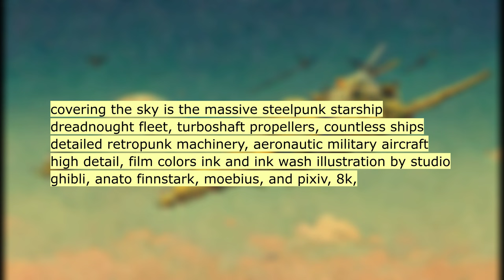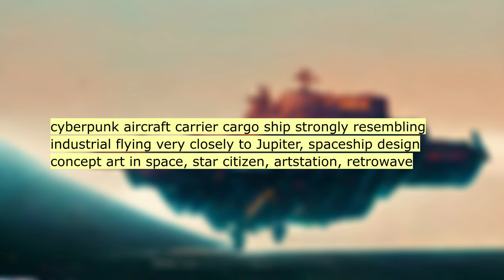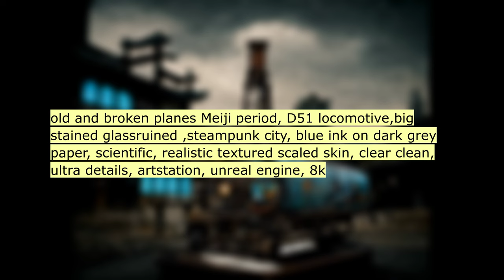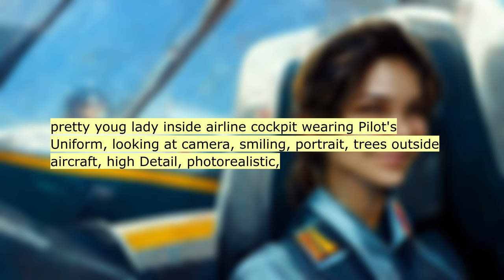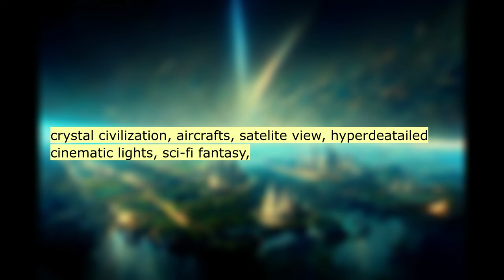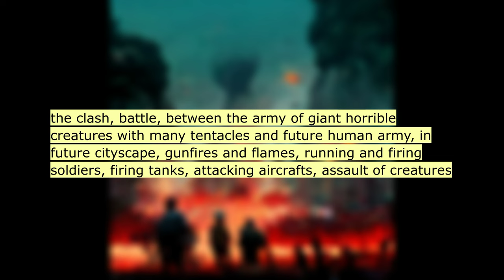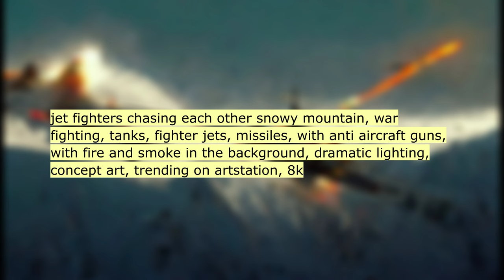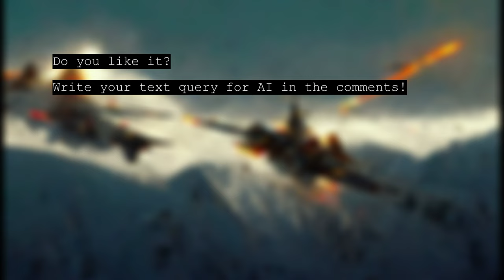Asking an AI to draw: AIRCRAFT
AI generated ART:
00:11 70's suburban neighbourhood in USA, atomic bomb...
00:22 epic, robot wars, bomb shooting vehicles, ancie...
00:33 covering the sky is the massive steelpunk stars...
00:44 City of the Future with advanced aircraft and f...
00:55 A man in a gas mask and a torn raincoat with a ...
01:06 War in Bangkok between the Thai and American ar...
01:17 cyberpunk aircraft carrier cargo ship strongly ...
01:28 landing on an aircraft carrier in space, supern...
01:39 steampunk village floating city aircraft with g...
01:50 chris foss designed aircraft shaped starship dr...
02:01 ocean, futuristic oil rigs, cloudy, rainy, stor...
02:12 Dassault Rafale aircraft in the galaxy
02:23 photoreralistic F-117 aircraft in a hangar at n...
02:34 secret military aircraft in a hangar at night
02:45 Dinosaur climbing skyscraper, anthropomorphic, ...
02:56 old and broken planes Meiji period, D51 locomot...
03:07 aircraft made of coral, soft shapes, organic, f...
03:18 pretty youg lady inside airline cockpit wearing...
03:29 yak 3u steadfast ww2 aircraft
03:40 big party full of people dancing and drinking, ...
03:51 world war Z massive giant concrete wall at the ...
04:02 crystal civilization, aircrafts, satelite view,...
04:13 crystal civilization, aircrafts, satelite view,...
04:24 crystal civilization, aircrafts, satelite view,...
04:35 lighting bolts thunder apocalypse fireballs bro...
04:46 a aircraft in the style of Ian mcque,
04:57 a aircraft in the style of Ian mcque, style of ...
05:08 Math classroom, Teacher, Whiteboard, students, ...
05:19 City with high-rise buildings, explosions, gunp...
05:30 greyscale, the clash, battle, between the army ...
05:41 the clash, battle, between the army of giant ho...
05:52 sf dropzone commander, futuristic, air-view, ar...
06:03 Spanish hypercube magic park, jellyfish aircraf...
06:14 Spanish hypercube magic park, jellyfish aircraf...
06:25 Spanish hypercube magic park, jellyfish aircraf...
06:36 a passenger aircraft flying over a basketball c...
06:47 a beautiful letter L in a futuristic cyberpunk ...
06:58 jet fighters chasing each other snowy mountain,...